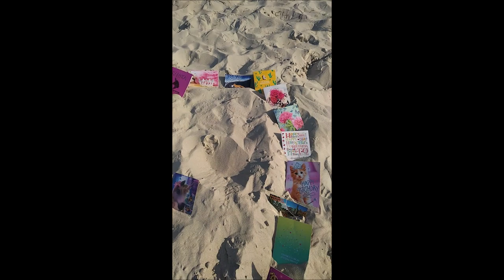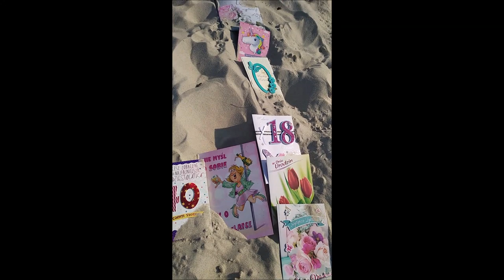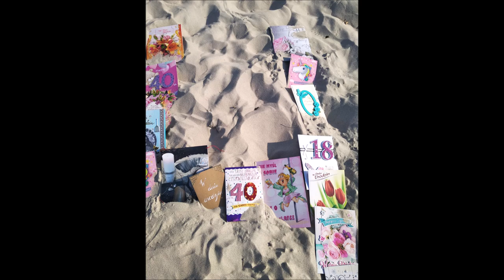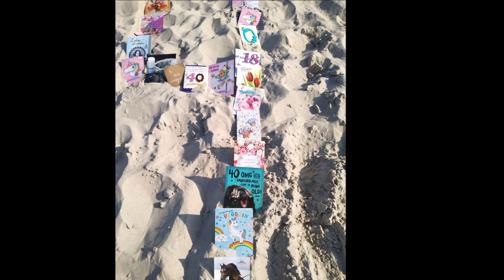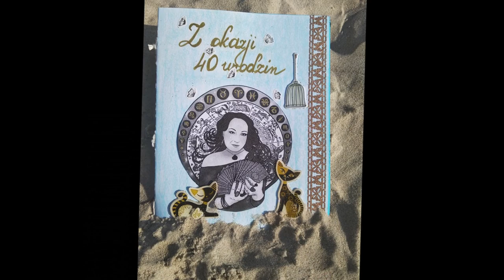Urodzinowe kartki Hrabiny pojechały nad morze :)